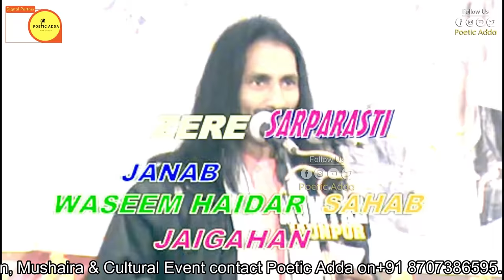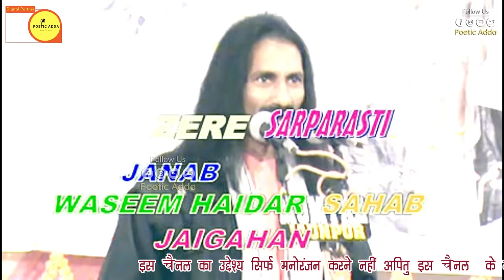Bihari Lal Amber | पेट्रोल और बीबी का भाव आधी रात को ही बढ़ता है Poetic Adda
We have Signed "No Objection Certificate" By Bihari Lal Amber to broadcast this video on Poetic Adda Channel  . If there is any type of miscommunication kindly contact with us on 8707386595. without informing us if anybody give us strike we will go through legal action.